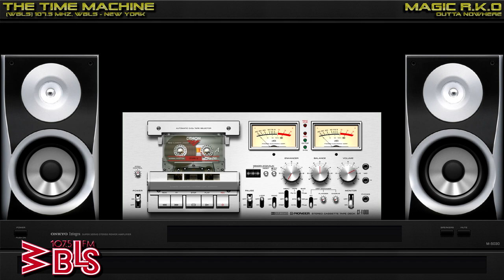[WBLS] 107.5 Mhz, WBLS (1991-Summer) Midday Mix with John Robinson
Radio Station: [WBLS] 107.5 Mhz, WBLS
Broadcast: Summer Midday Mix
Location: New York, NY (USA)
Date: 1991-Summer

Hosted By :
Mastermixes Dj' : John Robinson
Slogan : "In A Class By Itself!"

Source : Charles Menut
Origine Bitrate: 320 Kbps
Restoration: Yes (PAN, EQ, Amplitude Ehanced, Db+- 320 kbps)
Reconstruction: No (face A to B or other)